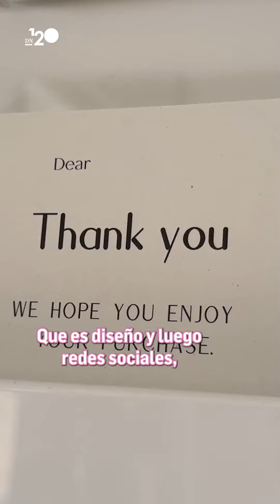Las AMERICANAS que tienen una SEGUNDA VIDA en PAMPLONA gracias a una PAMPLONESA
Cuenta la pamplonesa Ane Mendinueta Egaña que el nombre que escogió para su empresa no tienen nada que ver con Pamplona ni con sus iniciales “aunque mucha gente piensa que sí”, confiesa, entre risas. “La realidad es que buscaba algo que me diferenciara y se me ocurrió hacer un juego de palabras”, añade.

Escogió “From AM to PM” porque quería vender prendas que cualquiera pudiera llevar desde el punto de la mañana hasta la noche y llevaba implícita la palabra que resume la esencia de su negocio de moda: versatilidad. Ane se dedica a buscar americanas de segunda mano, rediseñarlas y darles una nueva vida. Pero va más allá. “La clave es que tengo ojo para seleccionarlas, para ver el potencial”, añade. “Las selecciono ya pensando en cómo las voy a reestructurar”. “No hay dos iguales. Eso es lo mejor y lo peor de mi marca, porque aunque intento hallar patrones muy parecidos y buscar tejidos similares, todas son únicas”.

🔗 Conoce la historia de las americanas que vuelven a la vida en Pamplona en el enlace de nuestro perfil y

⭐️ Maneras de emprender es una serie que repasa la historia de jóvenes que se han atrevido a abrir un negocio en Navarra.

✍🏼 Begoña Goitiandia